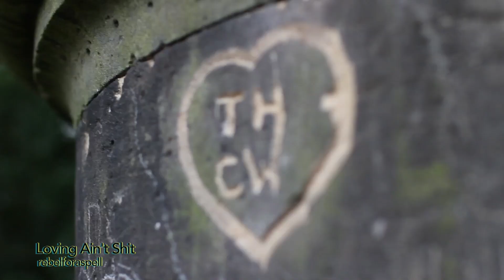LOVING AIN’T sh..tell me how to stay in it makes you bolder and leaves you colder. RebelforaSpell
LOVING AIN’T sh..tell me how to stay in it makes you bolder and leaves you colder. RebelforaSpellThen you're on the run. Loving Ain't sh.. How you gon recover from it. Put you in limbo. Wanting much more. Then leave you for fun. Loving ain't Sh..

LOVING AIN’T sh..tell me how to stay in it makes you bolder and leaves you colder. RebelforaSpell. Heartbreak is no fun. EVER. I hurt too. Was hurting when I wrote this song. Throw back Saturday.  Me with relaxed hair. Mohawk fade.  London life.  I was living my life. A period of tremendous personal growth and mental clarity for your girl.

LOVING AIN’T sh..tell me how to stay in it makes you bolder and leaves you colder. RebelforaSpell. Can this be considered music 2020. Back when my hair was rock n roll. 😋 My one and only music video. Walking in London. Hampstead Heath. I could have stayed there all day.  London.

LOVING AIN’T sh..tell me how to stay in it makes you bolder and leaves you colder. RebelforaSpell Relaxed hair rebelforaspell.  That was a fun hair cut. I put the lyrics in the description box for you. Love, Love to you.

Let us nuture the confidence to love ourselves with these confidence Tips

V1
Heard you're writing a screen play
Only three words but that's a start
A long way to somewhere
From the basement of your lonely heart
He said// you got fall in love maybe once in your lifetime
And he said// suffering help him begin
Then he said

Chorus
Lovin ain't sh..
Tell me how to stay in it
Make u bolder and then leave colder  then ur on the run
Loving ain't sh..
How u gon recover from it
Put you in limbo, wanting much more, then leave u for fun
Loving ain't sh..

V2
So she left with your puppy
Didn''t she give you for your birthday
Now your hunting  therapy
Rolling paper// burying memories
He said never thought I'd cry every once in ma lifetime
And he said, she gave him life he called his
Then he said

Chorus

 Bridge
Never get use to the feeling of sober
Cursing the day your ways annoyed her
Suddenly you have lost your savior

V1
Then he said

Chorus
Lovin ain't sh..
Loving ain't sh..
Loving ain't sh..

V2
Then he said

Chorus